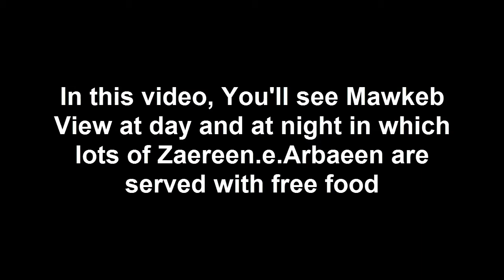Arbaeen 2018 {Video 14} - During Mishi - Arbaeen Walk 2018 Zaereen e Arbaeen are Served With food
During Mishi   Arbaeen Walk 2018 Zaereen e Arbaeen are Served With food at Day and Night
Mishi - Arbaeen Walk from Najaf To Karbala 2018
The Arba'een Pilgrimage is the world's largest public gathering that is held every year in Karbala, Iraq at the end of the 40-day mourning period following Ashura, the religious ritual for the commemoration of martyrdom of the grandson of Prophet Mohammad SAW and the third Shia Imam, Hussain (A.S) ibn Ali's (A.S) in 680. Anticipating Arba'een, or the fortieth day of the martyrdom, the pilgrims make their journey to Karbala on foot, where Imam HUSSAIN A.S and his companions were Martyred and beheaded by the army of Yazid .